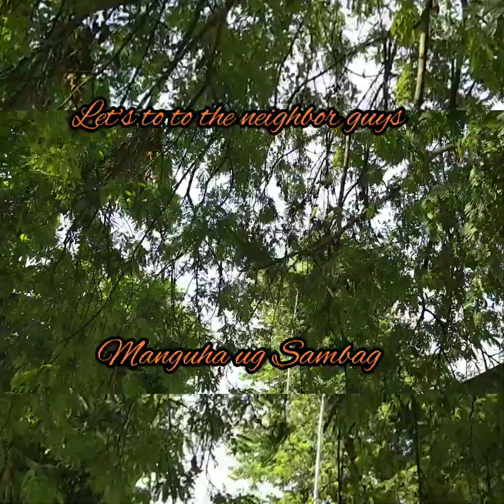600 PESOS OF KAKANIN || WORTH IT ||YUMMY siya mga Beshhh